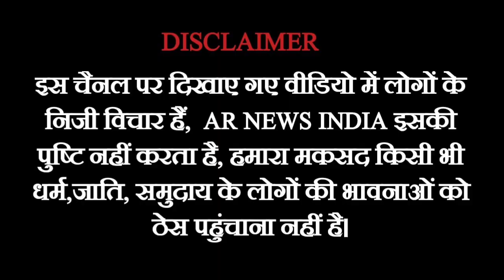CAA NRC के खिलाफ जंतर मंतर पर उमड़ा जनसैलाब| Jantar Mantar Protests against CAA NRC